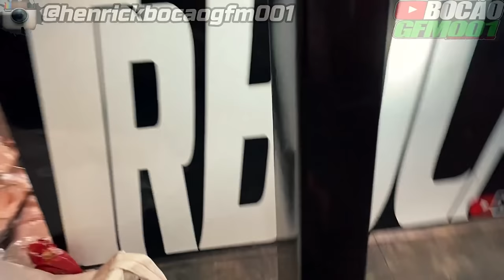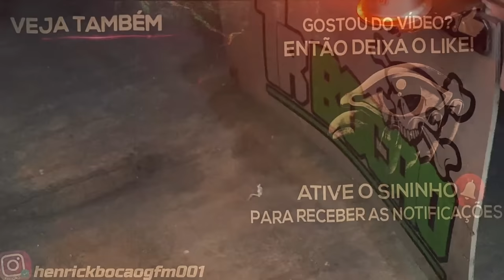PATINETY⛟ CAUSANDO NO CENTRO DA CIDADE !!!👽🔴[OLHA A REAÇÃO DA GALERA]🔴 PARTE 02